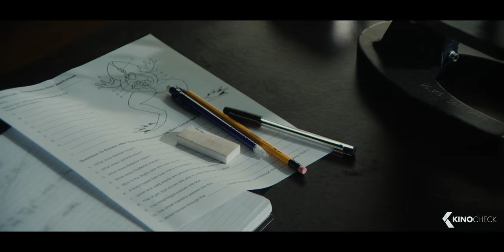FIRESTARTER Trailer (2022)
A young girl develops pyrokinetic abilities and is abducted by a secret government agency with the intention of using her as a weapon.

Firestarter (2022) is the new horror movie starring Zac Efron, Ryan Kiera Armstrong and Sydney Lemmon.